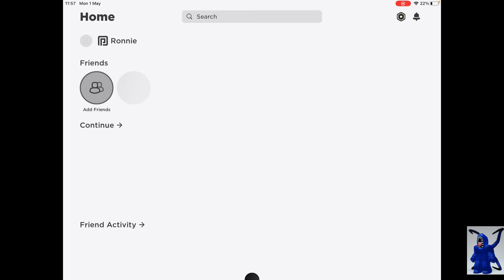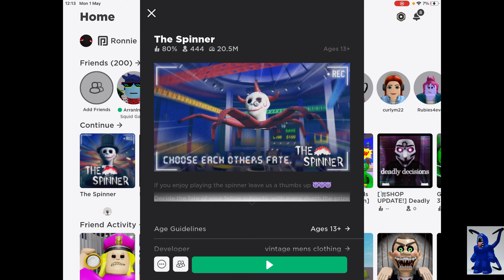THE SPINNER (ROBLOX) (HOW TO PLAY!) WARNING: BLOOD AND HEADS GET DECAPITATED!!! 😬😬🫨🫨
This is an old classic Roblox game in the style of a killer gameshow...

SPOILER WARNING!!! THERE IS BLOOD AND GRUSOME ENDINGS TO CHARACTERS!!

I had no idea what was going on for most of this game... Ronnie seemed to know what he was doing, it was a tad boring to be honest!! 😲 There are better games out there... ☺️